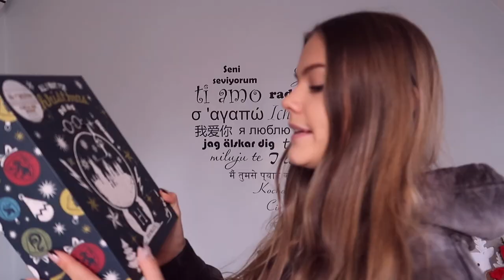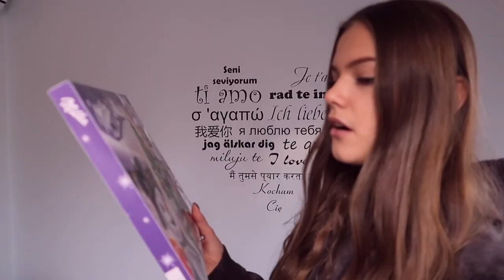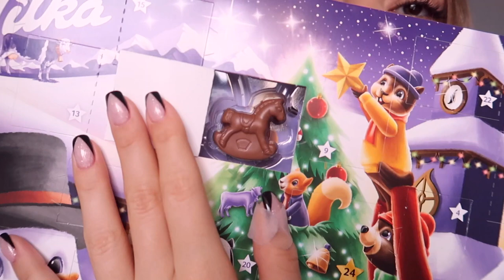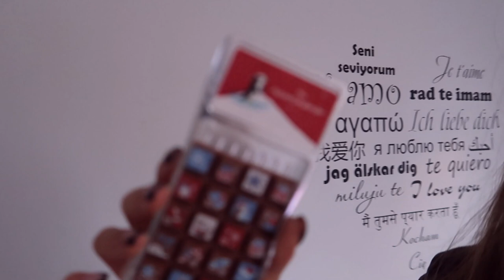UBIERAMY CHOINKĘ- VLOGMAS #5 2020🎅🏽❤️